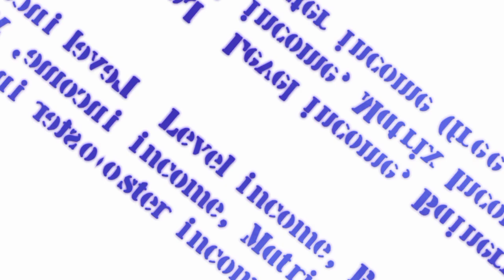Delta 21 Launching Coming Soon